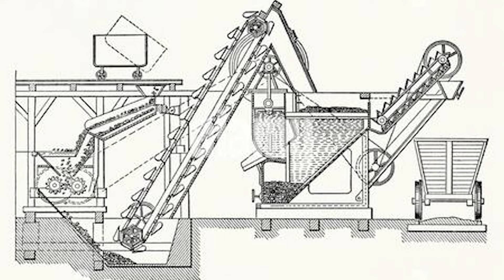EDFORD COLLIERY, HOLCOMBE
A short video exploring Edford colliery in Holcombe from the sky. It is now the site of a concrete block factory, nothing is left of the colliery it has completely vanished.

go explore